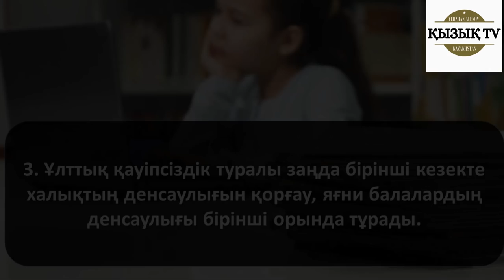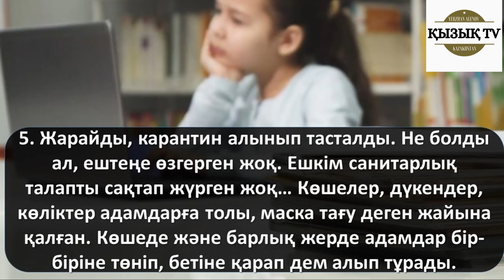ЗАҢГЕР: Аймағамбетовке қысым жасап жатыр. Балаларды мектепке жібермеу керек